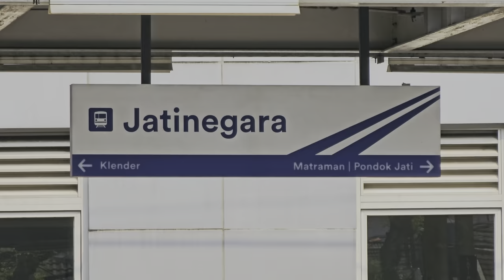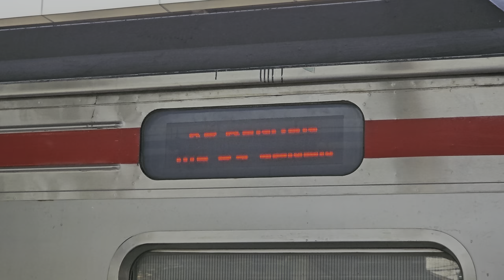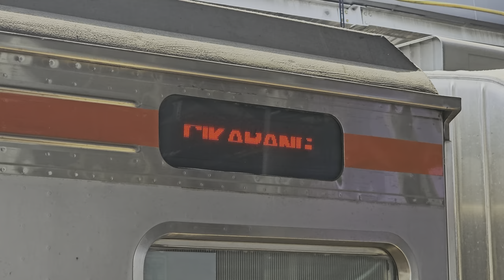[4K] (Part 3) Stasiun Jatinegara: Kompilasi KRL JR 205, TM 6000, Kereta Api CC 203, CC 206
Kompilasi KRL Commuter Line Lin Cikarang dan Kereta Api Jarak Jauh: JR 205 Rheostatik, JR 205 VVVF, Tokyo Metro 6000 VVVF, Lokomotif CC 203, CC 206 di Stasiun Jatinegara.